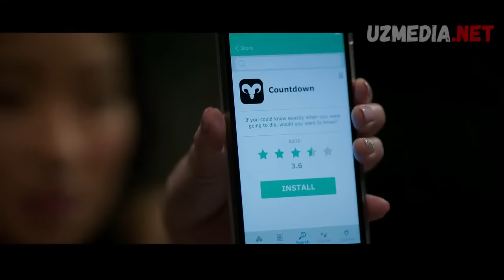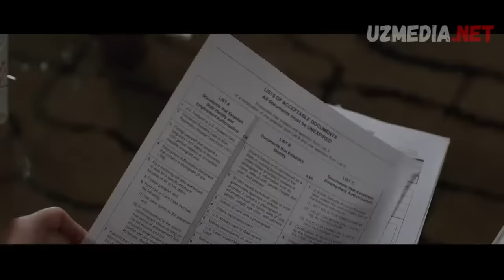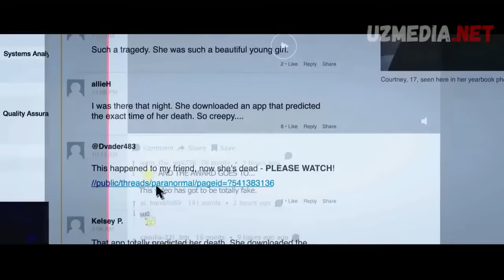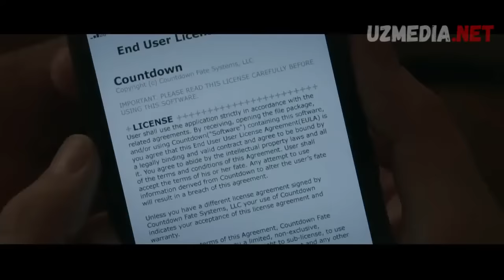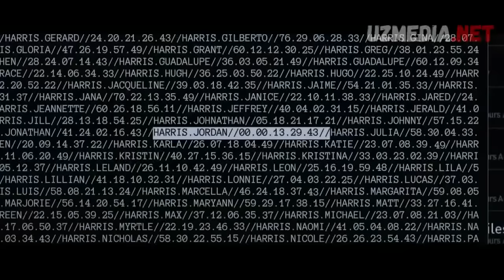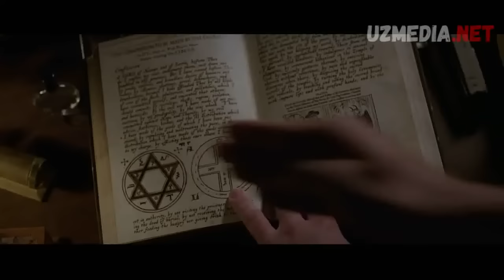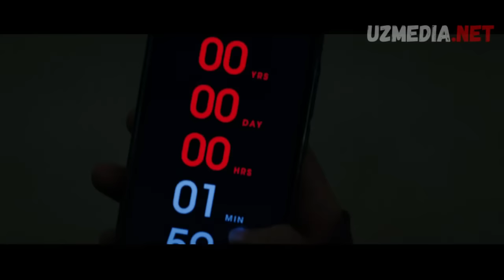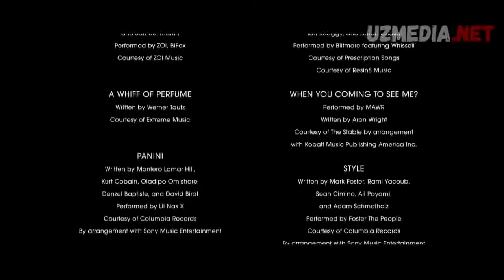teskari hisob ujas kino uzbek tilida